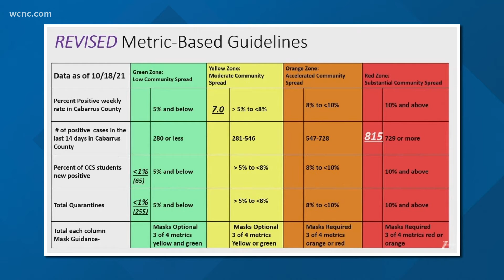Cabarrus County Schools opt for optional masking in classrooms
The Cabarrus County Board of Education is reverting to a masks optional policy effective Tuesday, Oct. 26, due to newly-revised COVID-19 metrics-based guidelines.

The BOE voted 4-3 on the measure during a special called meeting on Monday, Oct. 18.

With the decision, Cabarrus County will be the fourth school district in the surrounding area around Charlotte with a masks optional policy. The other districts include Avery County, Lincoln County and Union County.

The newly revised metrics-based guidelines for masks now include four categories, compared to the three categories provided in the earlier presentation during the BOE meeting on Oct. 12.